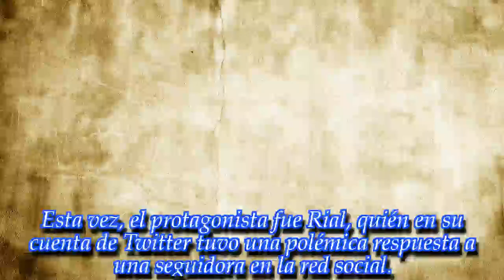"¡Volvé, George! A mí mis fans me ruegan que me quede" le dijo Moria a Rial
La conductora de Intrusos tuvo una polémica respuesta frente a un comentario que realizó Rial en Twitter